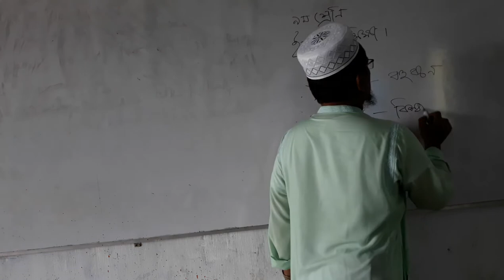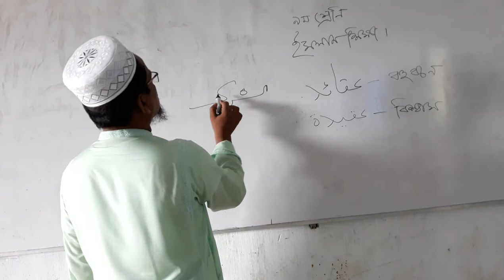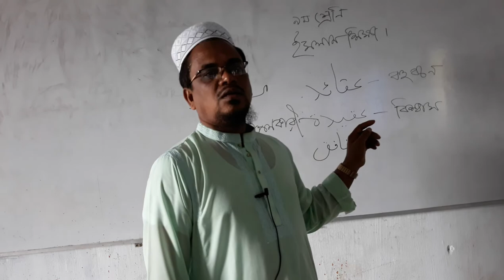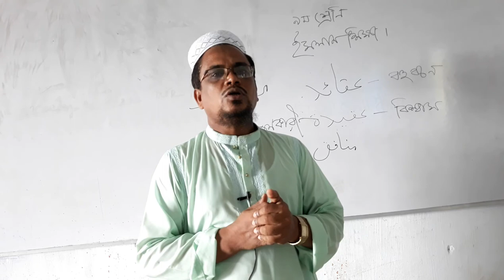Class Nine Islam Shikkha By Mahbub Sir Barguna Zilla School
Class Nine Akaid (2nd Part video) By Mahbub Sir Barguna Zilla School